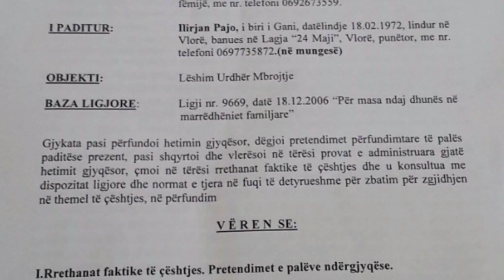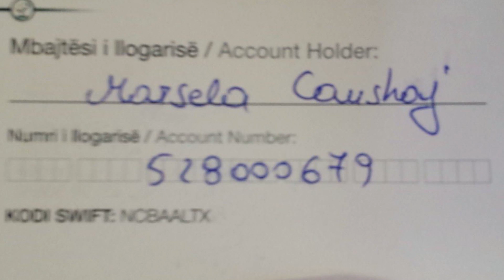E dhunuara apelon për ndihmë: S’kam mundësi të rris fëmijët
Në ditën e dytë pas dhunës së ushtruar nga ish-bashkëshorti 39 vjeçarja nga Vlora Marsela Çaushaj ndodhet ende në spital, pasi gjendja e saj shëndetësore është e pastabilizuar. Ajo ka fraktura në trup, por fatmirësisht pa probleme serioze për jetën. Teksa qëndron ende në shtrat Marsela rrëfen për Report Tv kalvarin e vuajtjeve që prej ndarjes nga Ilir Paja. por për të problemi më i madh mbeten tre fëmijët e mitur, të cilët prej dhunës barbare nga i ati nuk arrijë të flenë gjumë, pasi janë të trembur.

Pas bërjes publike në media të dhunës në publik, erdhi edhe reagimi i institucioneve, të cilat i ofruan Marselës një tjetër urdhër mbrojtjeje. Por ky urdhër u refuzua prej saj, pasi deri më sot ajo ka pasur tre urdhra mbrojtjeje por që në asnjë rast nuk e kanë mbrojtur nga agresioni i ish-bashkëshortit. Report Tv disponon edhe tre urdhrat e mbrojtjes, të cilat i shikoni në këto pamje.

Veç dhunës, 39 vjeçarja i duhet të përballet edhe me varfërinë ekstreme. Ajo pohon se edhe ditën që u dhunua ishte duke kërkuar punë. Ajo i bën apel shtetit që ta ndihmojë pasi e ka të pamundur që me një ndihmë ekonomike 45 mijë lekë të rrisë tre fëmijët.

Por fatkeqësitë e kanë ndjekur njëra pas tjetër familjen Çaushaj. Edhe 39 vjeçarja e dhunuar është rritur jetim. Nëna e saj tregon se edhe sot e kësaj dite punon muratore për të mbajtur familjen.

Por edhe me sakrificat e të gjithë pjesëtarëve të familjes, nuk mundën ta shmangnin varfërinë që është ulur këmbëkryq në familjen e dy grave sot të pambrojtura dhe tre fëmijëve të mitur, që veç varfërisë duhet të durojnë edhe dhunën e babait. Për t'i ardhur sadopak në ndihmë 39 vjeçares dhe tre fëmijëve të saj, Report Tv publikon edhe një numër llogarie të saj, ku çdo kund mund të jap një kontribut sado modeste.Ndërkohë, Gjykata e Vlorës ka dhënë masën e arrestit me burg për ish-bashkëshortin Ilir Pajo. Ai u filmua duke dhunuar barbarisht Marsela Çaushajn në prani të dy fëijëve të saj të mitur.